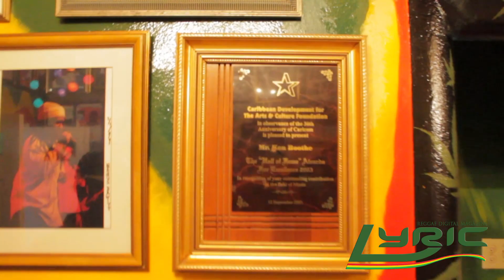The Year of Reggae - Max Romeo, Johnny Osbourne, Bushman, , Jesse Royal, Ken Boothe